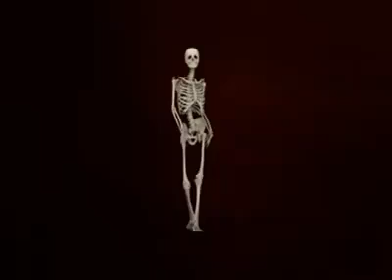Caveira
Minha  vaveira